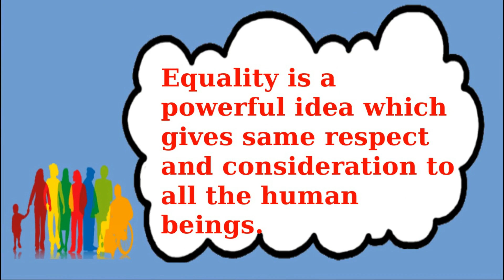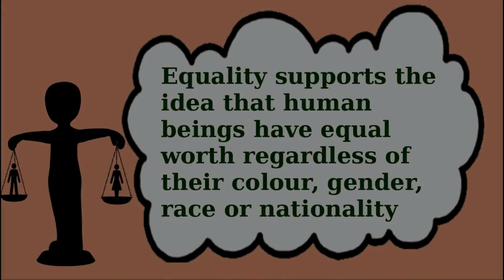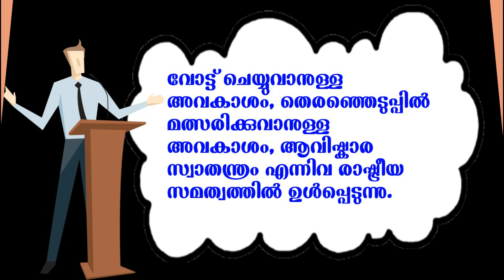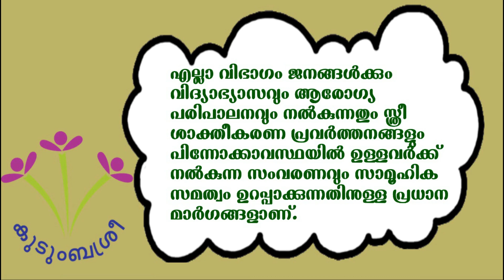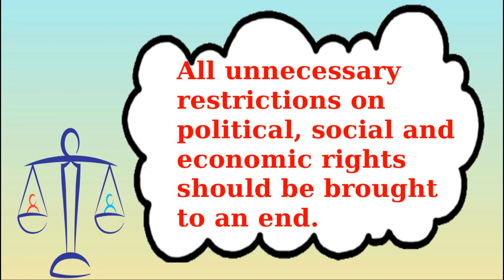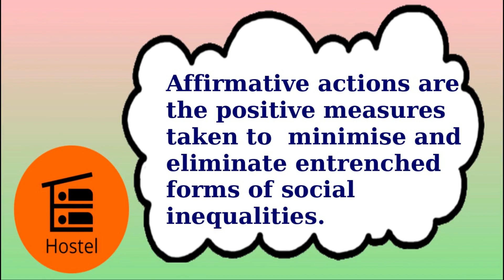FOCUS AREA XI POLITICAL SCIENCE - CHAPTER 13 EQUALITY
ടെലഗ്രാം ആപ്പിൽ e PLUS KERALA  എന്ന ചാനലിൽ NOTES upload ചെയ്തിട്ടുണ്ട്.
 PLUS ONE   പരീക്ഷയിൽ പൊളിറ്റിക്കൽ സയൻസ് പരീക്ഷയിൽ ഉന്നത വിജയം നേടുവാൻ നിങ്ങളെ സഹായിക്കുന്നതിന് വേണ്ടി തയ്യാറാക്കിയ ഈ വീഡിയോ ശ്രദ്ധാപൂർവം കാണുക.ഫോക്കസ് ഏരിയായിൽ നിന്നും  പരീക്ഷയിൽ ചോദിക്കുവാൻ സാധ്യതയുള്ള പരമാവധി ചോദ്യങ്ങൾ ഈ വിഡിയോയിൽ ഉൾപ്പെടുത്തിയിട്ടുണ്ട്. ഒപ്പം കൃത്യമായ ഉത്തരസൂചികയും ഉൾക്കൊള്ളിച്ചിട്ടുണ്ട്. വീഡിയോ കണ്ടതിനു ശേഷം അഭിപ്രായങ്ങൾ കമന്റ് ബോക്സിൽ എഴുതുമല്ലോ. വീഡിയോ നിങ്ങൾക്ക് ഇഷ്ടം ആവുകയാണെങ്കിൽ കൂടുതൽ വീഡിയോസ് നിങ്ങളിലേക്ക് എത്തിക്കാം. അതിനാൽ അഭിപ്രായം എഴുതുവാൻ മറക്കേണ്ട.